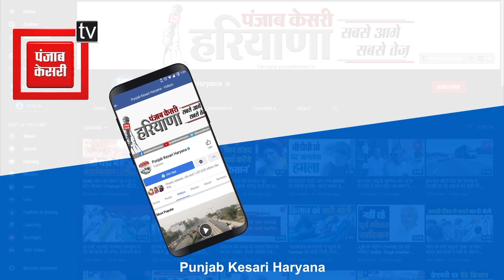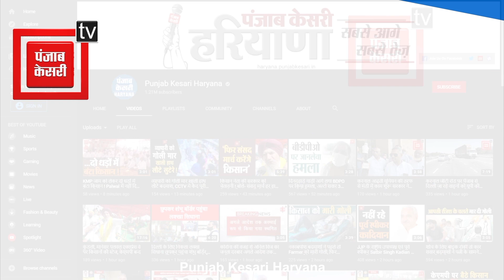हाईप्रोफाइल चोरी मामला: STF की पूछताछ में रिमांड के दौरान मिले कई अहम क्लू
साइबर सिटी के हाईप्रोफाइल चोरी मामले में एसटीएफ की पूछताछ में कई अहम खुलासे हुए हैं. बताया जा रहा है कि स्पेशल टास्क फोर्स द्वारा चोरी मामले में पकड़े गए मास्टरमाइंड बीजेपी नेता व दो नामी डॉक्टरों ने तीन दिन की एसटीएफ रिमांड के दौरान की गई पूछताछ के दौरान कई बड़े राज उगले हैं. पूछताछ के दौरान किए गए खुलासे के बाद एसटीएफ की टीम अब और हरकत में आ गई है..वहीं सूत्रों की माने तो आरोपियों ने पूछताछ में कई बड़े नेताओं सहित कई बड़े लोगों के नाम भी अब सामने आ सकते हैं.